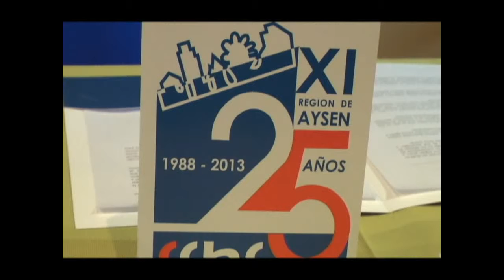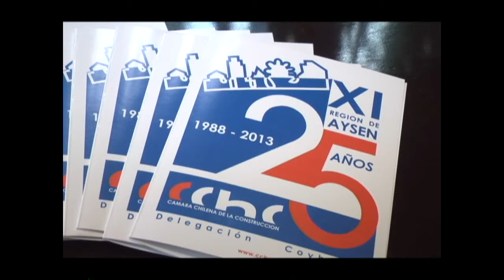25 Años Camara de la Construccion